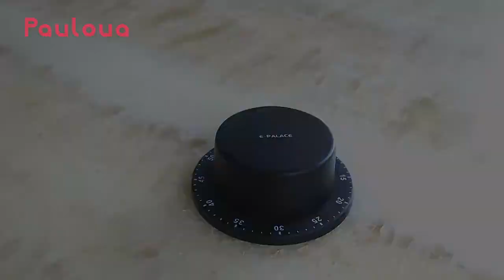Magnetic Kitchen Timer Mechanical Alarm Clock Timer Retro Stainless Steel Time Cooking Food Tools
Smart gadgets and cool items